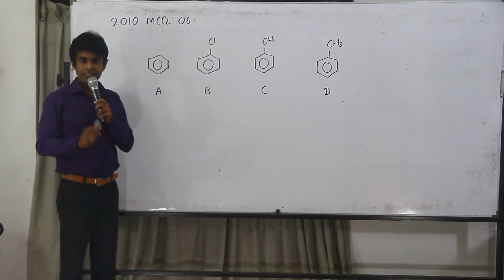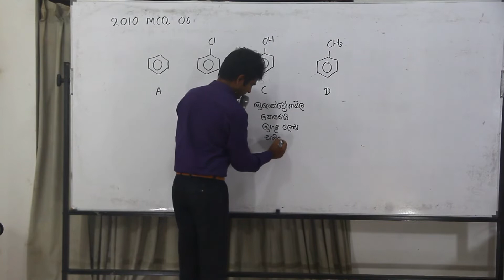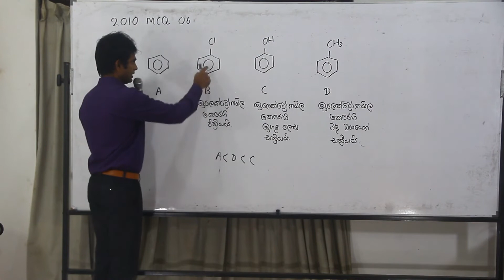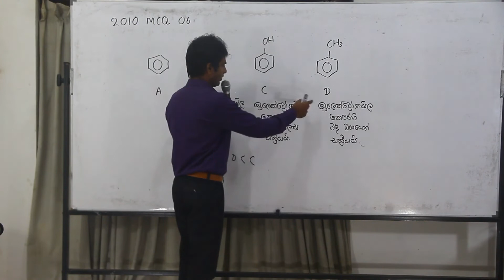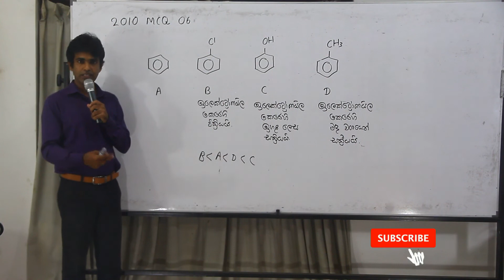Chemistry Past Papers: A-Level 2010 MCQ 06 (Sinhala)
රසායන විද්‍යාව සිද්ධාන්ත නිවසේ සිට ම ඉගෙනීම සඳහා AMILAGuru Chemistry Master Classes